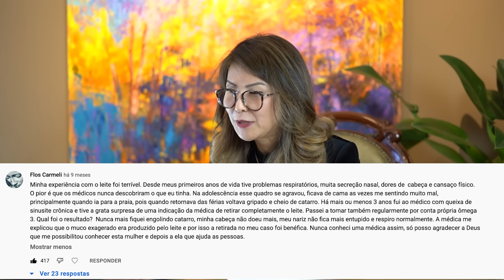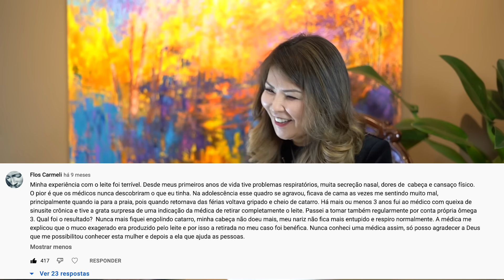Katia Responde - Vermes e parasitas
Neste vídeo do "Katia Responde" a Dra. Katia Haranaka esclarece dúvidas, responde perguntas e comentários feitos no vídeo sobre Vermes e parasitas – Vontade de comer doce, o início de tudo.